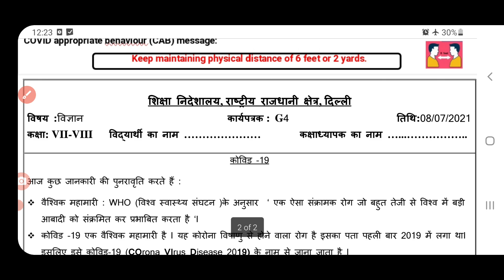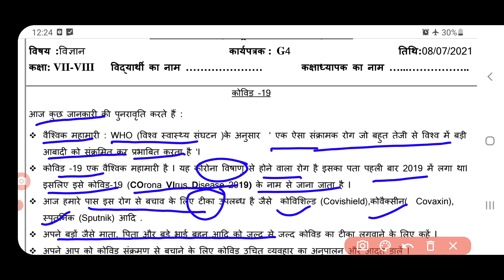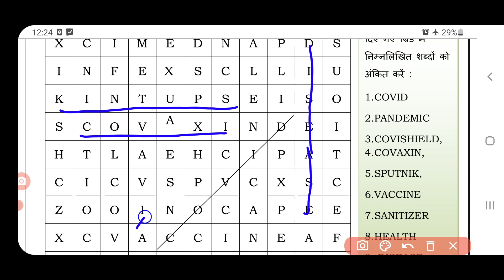Generic science worksheet4 class7&8 (8/7/21)hindi medium/science worksheet class7 and8/g worksheet 4